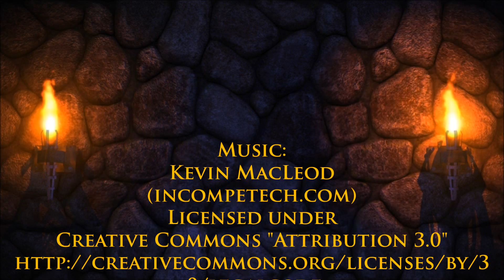Let's Play SpinTires™: Plains - Episode 007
RöstiWarrior plays SpinTires™

Plains: Episode 007

Credits for the music in the video:

Name of the track 01: Take a Chance

Name of the track 02: Heavy Interlude